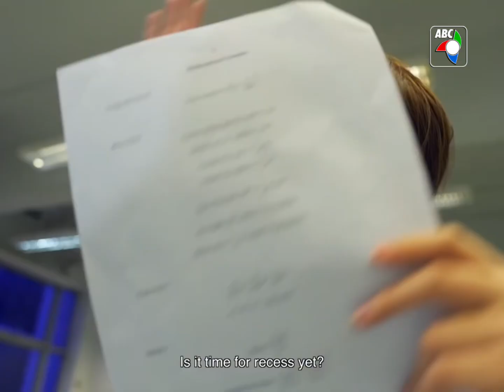Evolution of ABC 5/TV5 but with Cherylene from JianHao Tan